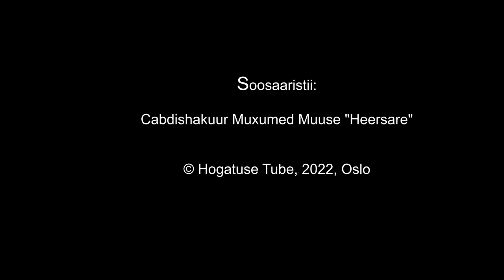Ayaan Macallin: "Dareenka isoo kiciyey waxa weeye, in aan walaalahay u muujiyo garabistaag.”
“Anigu Hargeysa ka ma soo jeedo, oo waxaan ka imi gobol la yidhaahdo Gedo. Hargeysa weligay ma arag oo Burco ma arag, laakiin isku dhiig ayaanu nahay oo isku mid ayaanu nahay! Dareenka isoo kiciyey waxa weeye, in aan walaalahay u muujiyo garabistaag,” ayey tidhi Ayaan Macallin, oo aan maanta kula kulmay badhtamaha Oslo, iyada oo lacag u ururinaysa suuqii gubtay ee Waaheen iyo dadkii ku hanti beelay.